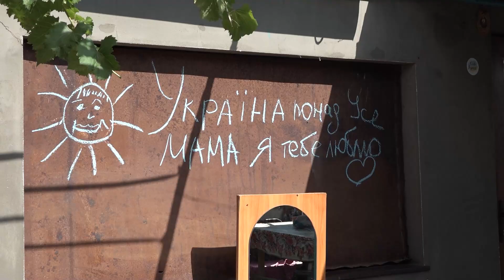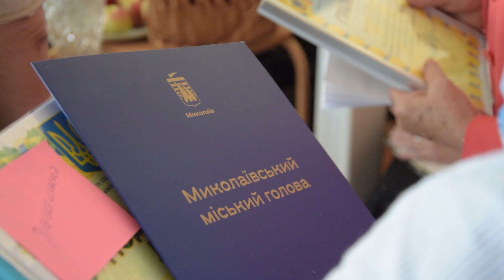Випуск єНовин від 07.09.2022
Будні мешканців прифронтового села Шевченкове, 20-річчя геріатричного будинку милосердя та гуманітарна допомога для сімей від фонду «Діти України». Більше про ці та інші події дня дивіться у випуску єНовин.

єНовини — єдині новини від чотирьох провідних медіа Миколаєва: телеканалів «МАРТ» та «НІС-ТВ» і онлайн-видань «НикВести» та «Шиповник».

0:00 І Середа, 7 вересня
0:33 І Росіяни обстріляли громади Миколаївщини: пошкоджено 6 житлових будинків
1:05 І Сюжет. Життя під постійними обстрілами: будні жителів села Шевченкове
6:02 І З початку повномасштабної війни окупанти не обстрілювали Миколаїв лише 27 днів
6:27 І Сюжет. Як фонд «Діти України» підтримує миколаївські родини
9:27 І Сюжет. Міському геріатричному будинку милосердя 20 років: як функціонує заклад в умовах війни
14:20 І Фінал